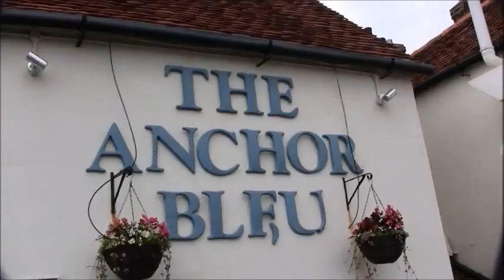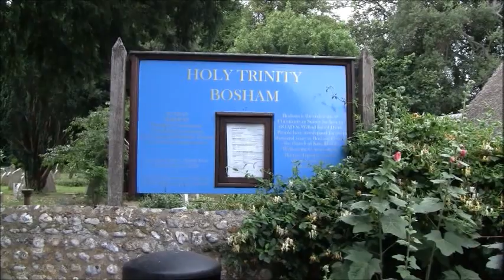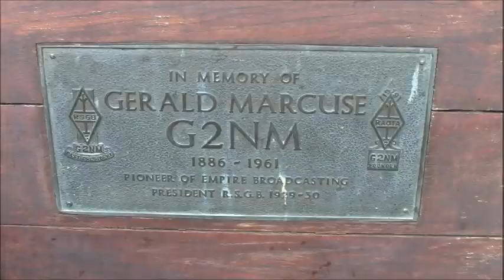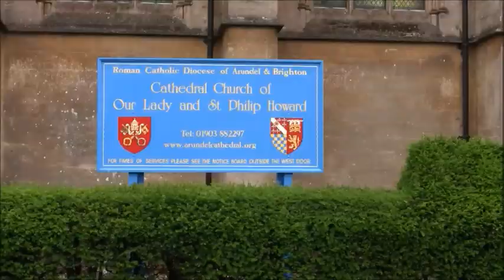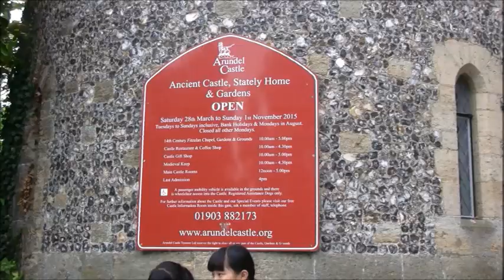West Sussex July 2015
A caravan hoiday in West Sussex, based near Chichester.  July 2015.